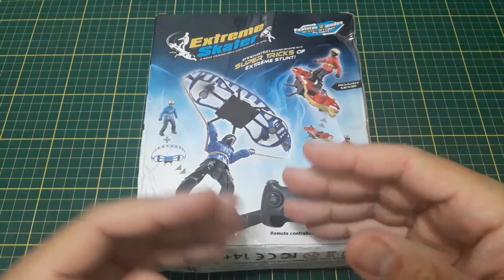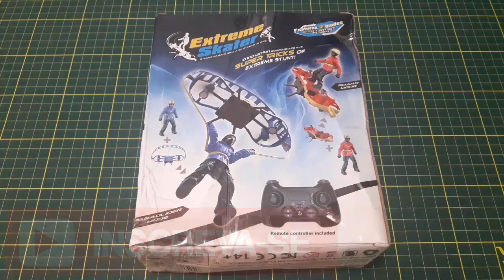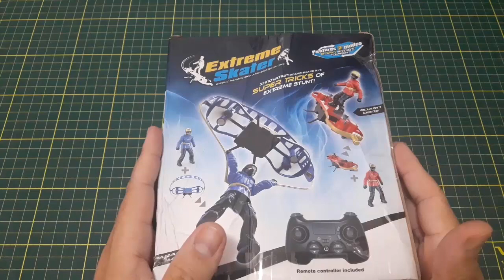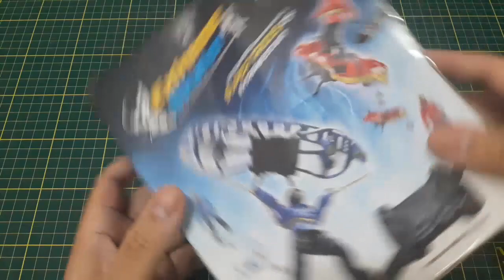Drone Skate / Drone Paraquedas - F5 Extreme Skater | colunaDRONE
O F5 Extreme Skater está "sem estoque" na Gearbest. Aqui mostramos uma OPÇÃO semelhante ao F5 Extreme Skater:

Produtos recomendados pela Coluna:

Baterias (todos os links enviando para o Brasil):

Mi Drone:

Fimi X8 SE:

1500mAh 4S:

1300mAh 3S:

4200mAh 3S:

400mAh 1S:

Utilitários para drones:

Bolsa para baterias (ideal para viajar de avião com segurança):

Suporte para montagem de drones:

Fusível contra Curto-Circuito em montagem de drones:

Estação de Solda (com lupa, led, suporte para ferro de solda):

Balanceador de hélices:

Bolsa protetora contra fogo baterias LiPo:

Rádios

Rádio FrSky X9D Plus:

Óculos FPV

Carregadores

ISDT D2 200W:

ORIGINAL Imax B6: